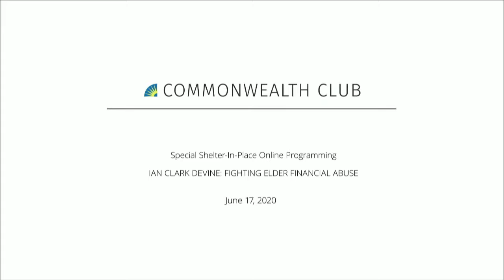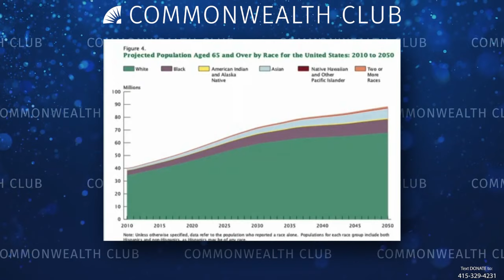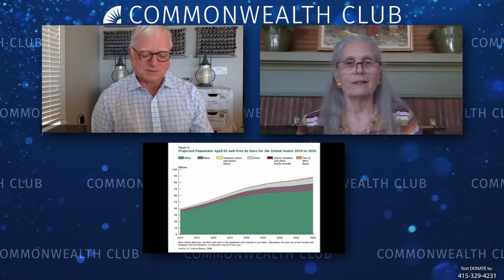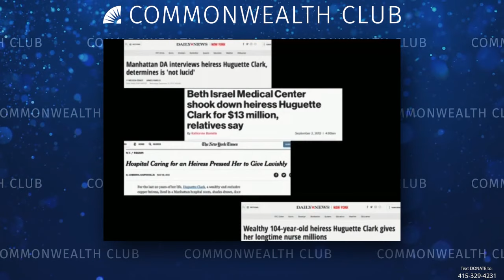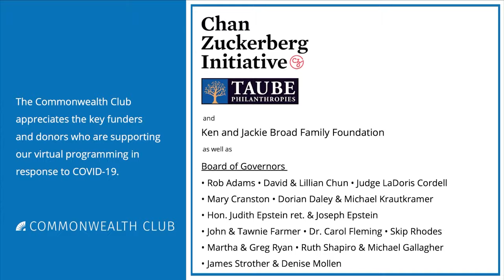Ian Clark Devine: Fighting Elder Financial Abuse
The exploitation of their Aunt Huguette by her professional advisors and caregivers horrified the Clark family. By the time she passed away in 2011 at age 104, Huguette’s attorney, accountant and medical caretakers had manipulated her out of nearly $40 million. The 2013 book, Empty Mansions, told some of the story.

Determined to bring good from a terrible situation, the Clark family resolved to protect vulnerable elders across the country. In 2018, multiple generations of the Clark family—descendants of Huguette’s father, Senator William A. Clark—established the Huguette Clark Foundation to protect vulnerable seniors and hold accountable those who abuse them.

Ian Clark Devine is a long-time leader in nonprofit and foundation management. He is a great-grand-nephew of the late Huguette Clark, whose financial exploitation sparked his interest in the protection of elders.

Elder abuse affects millions of people across all socioeconomic levels. Isolation, mental illness and dementia exacerbate the problem by making elders even more susceptible to those who would exploit them. With some 10,000 Americans reaching age 65 every day and life expectancies lengthening, elder abuse is a societal concern that could be on the rise for decades. Recognizing this concern, the United Nations has designated June 15 as World Elder Abuse Awareness Day.

What are the signs of elder abuse? What can be done to stop it? How are legal protections, established in California more than a decade ago, performing to protect seniors and their assets? Join an important conversation about what we can do to protect some of the most vulnerable members of our society

Speakers:
Ian Clark Devine
Founder and President, Huguette Clark Foundation, a Public Foundation to Fight Elder Financial Exploitation

In Conversation with Dr. Gloria Duffy
President and CEO, The Commonwealth Club